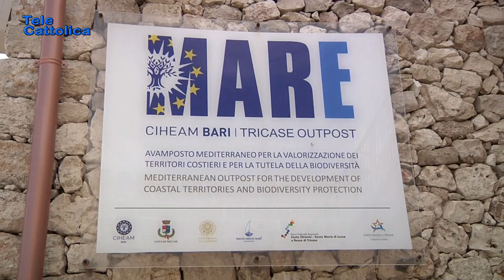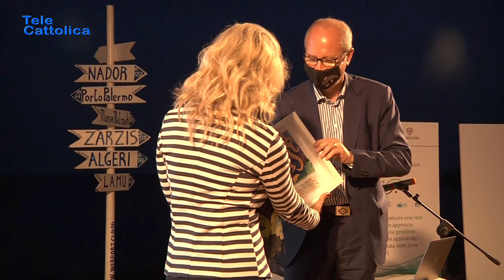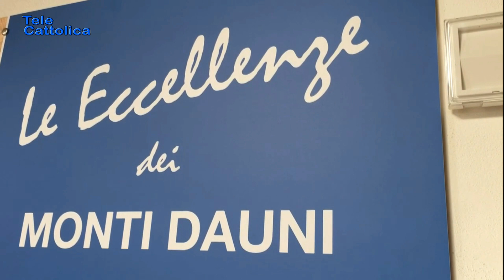Tg 11giugno 2021